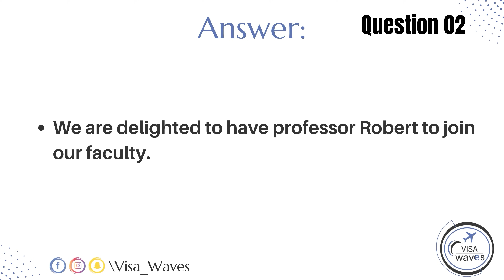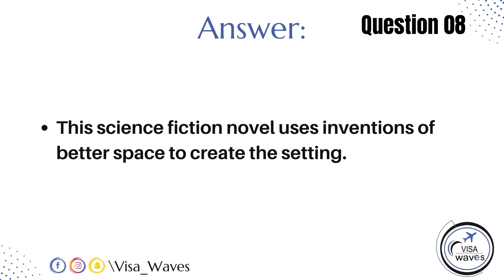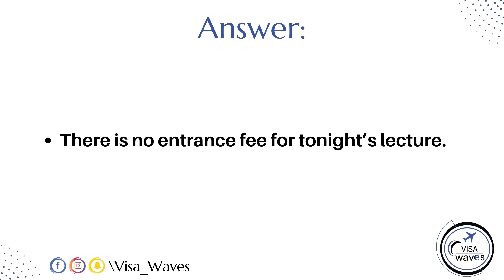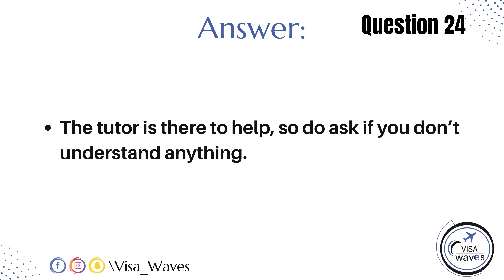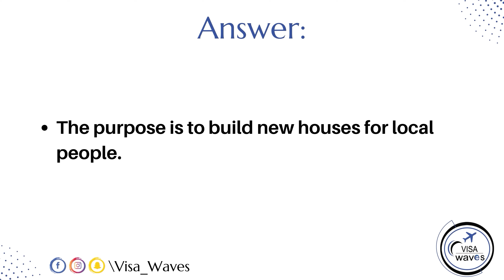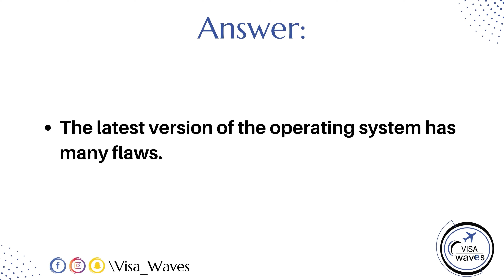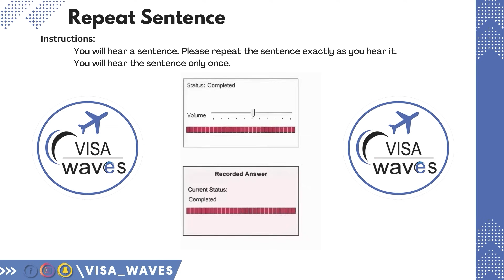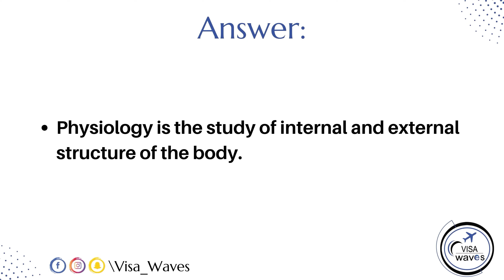PTE Repeat sentence- January 2024 - Most Repeated